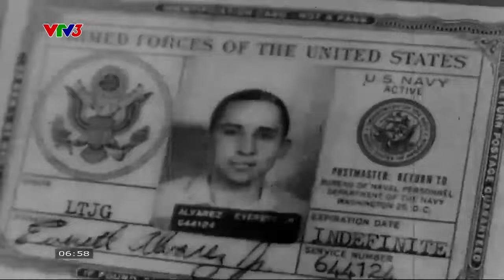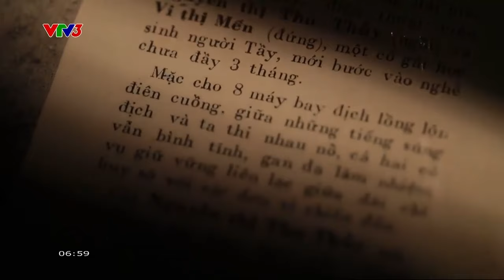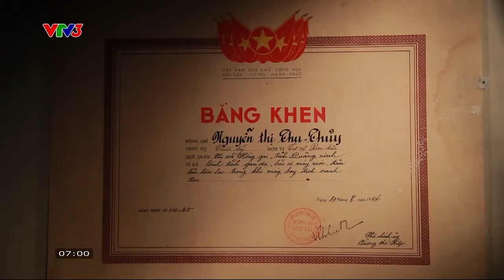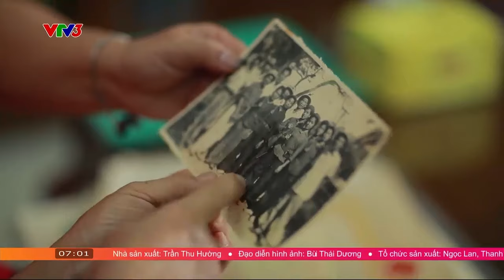Nhiệm vụ bảo đảm đường dây thông suốt của các bộ bưu điện trong chiến thắng trận đầu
Nhiều thập niên qua, "Sự kiện Vịnh Bắc Bộ" và chiến công đánh thắng trận đầu ngày 2 và 5/8/1964 của quân và dân ta đã đi vào lịch sử cuộc chống Mỹ cứu nước của dân tộc như một sự kiện tiêu biểu cho ý chí quyết chiến, quyết thắng, bản lĩnh và trí tuệ Việt Nam.

Xem thêm các chương trình đặc sắc của VTV3 tại:
Fanpage: